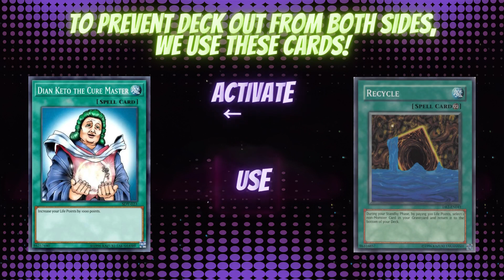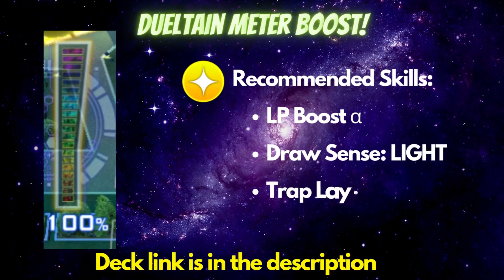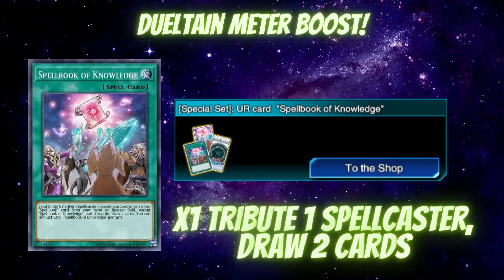What Konami Didn't Tell Us About Action Duel - Yugioh Duel Links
Action duel event is here! We play against other players with action cards. With exclusive event only EX skill, we can activate various Action Cards. It's true that this is a PvP event, but there's a trick that Konami didn't tell you, to gain tons Lottery Coins quickly. and Jaden is here to show it to you!

⏱️⏱️Video Chapters⏱️⏱️
00:00 The Secret Konami Didn't Tell You
01:42 How to Get Tons of Lottery Coins in Action Duel
16:52 Deck List: Action Duel
17:52 This Deck Has Another Use...

📃Note: There were a few missplays, such as not activating Dian Keto the Cure Master (doesn't affect the result) and not summoning Tsukuyomi (miss some Dueltain Meter boost).

✅Correction for Recommended Skills:
LP Boost α
Draw Sense: Low-Level
Trap Layer

Deck Link
📙Action Duel Dueltain Meter Quick Boost (Updated with some Extra Deck cards)